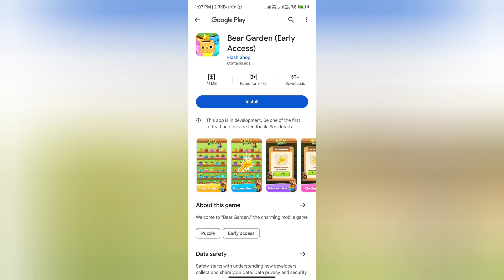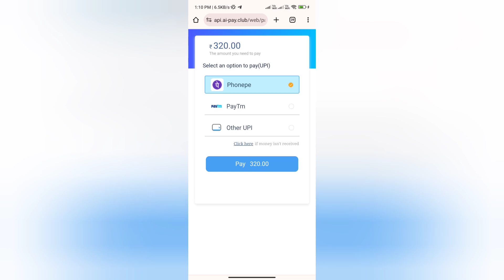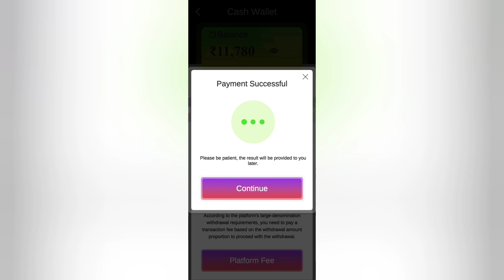Bear Garden App Real or Fake | Bear Garden App Withdrawal | Bear Garden Game | Scam or Legit |Review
Bear Garden App Real or Fake

Please watch till end for Bear Garden App Review reasons.

Welcome Guys to our YouTube Channel Here is a video on Bear Garden App Review

In today's video I will show you the reality of Bear Garden App Review